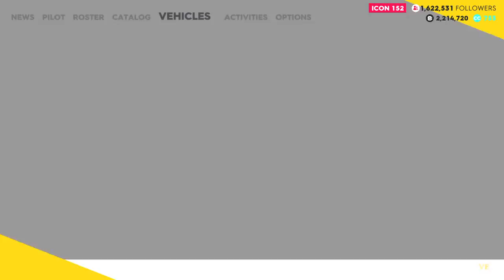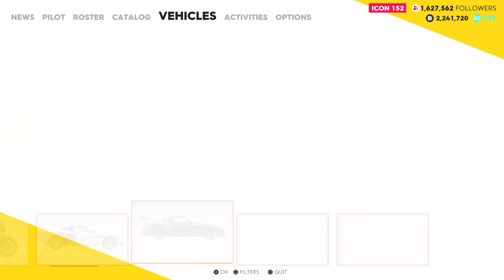The crew 2 #2